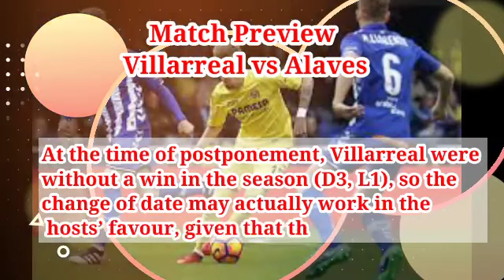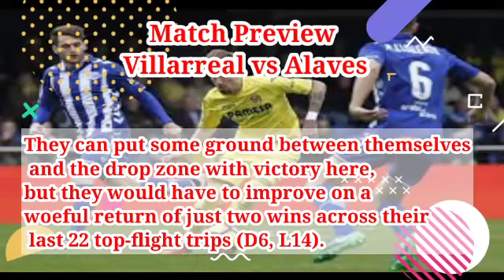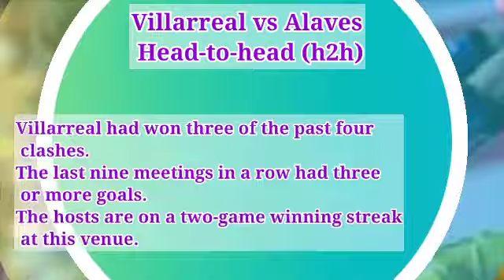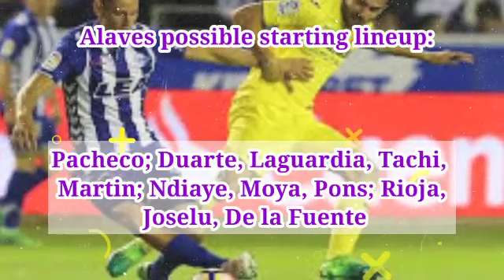Villarreal vs Alaves Prediction & Match Preview 21/ 12/21 Spain – LaLiga